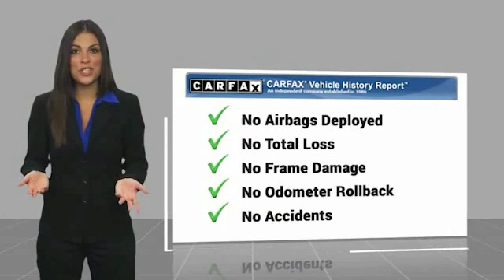2015 Kia Soul 2015 Kia Soul ! FOR SALE in Sanford, FL STK770093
Stop in today for a test drive of this U 2015 Kia Soul

2015 Kia Soul !

Headquarter Hyundai
3775 North US Highway 17-92

Free Carfax Report, Carfax One Owner, No Accident History on Carfax, Balance of Factory Warranty, Low Miles, Like New Inside and Out, Fully Serviced and Detailed, Keyless Entry, Cruise Control, Bluetooth, Power Locks, Power Windows.You ll feel like you bought from the factory! Recent Arrival! 23/31 City/Highway MPGAwards:  ALG Residual Value Awards   2015 KBB.com 15 Best Family CarsLocated on the corner of Ronald Reagan and 17-92.